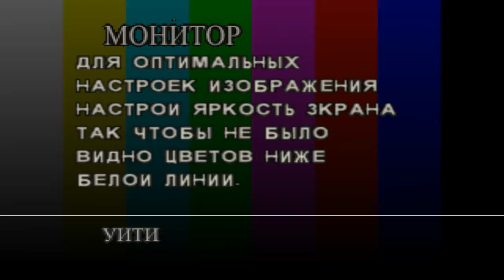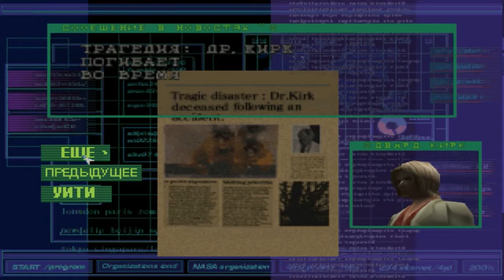[DC] Dino Crisis [FullRUS] [Vector] [T-1217N]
Группа спецназа высаживается на небольшом тропическом острове Айбис с задачей найти и доставить доктора Кирка, талантливейшего учёного в области физики высоких энергий. Однако в результате его экспериментов с т. н. «третьей энергией» произошёл сдвиг во времени, в результате которого на остров проникли древние ящеры — динозавры. Таким образом вполне заурядное задание плавно переходит в битву за выживание.